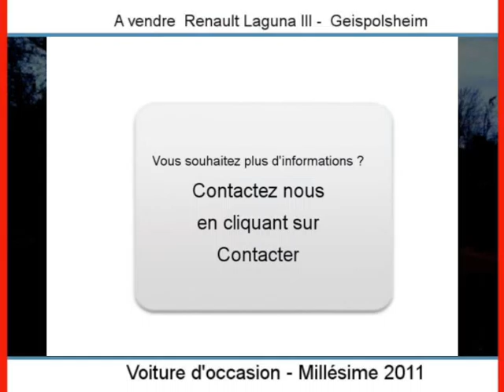Achat Vente une Renault Laguna III Geispolsheim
A vendre à  Geispolsheim  Occasion automobile Renault Laguna III de 20500 Km.
automobile occasion Autoenvideo : Achat Vente une Renault Laguna III  Geispolsheim  Bas-Rhin